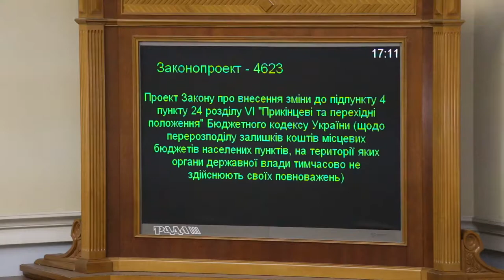Депутат від БПП Козир знову кнопкодавить 17.05.2016